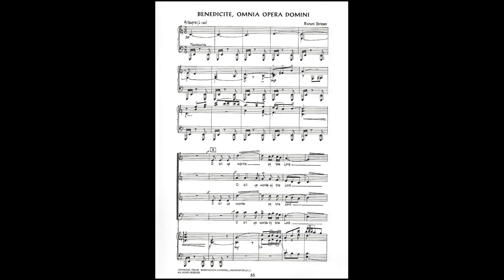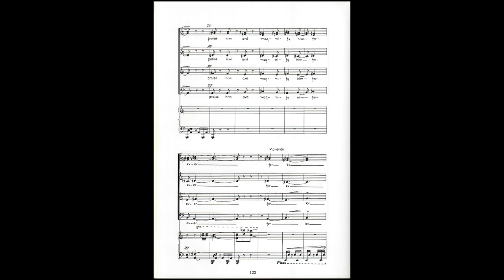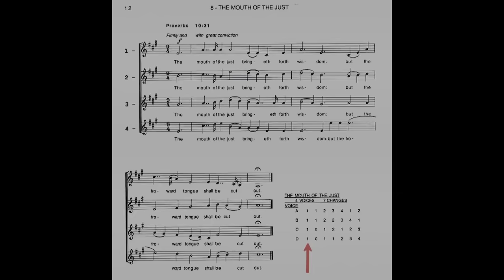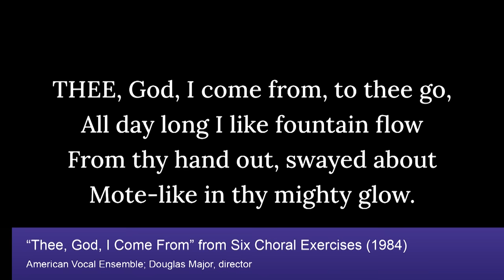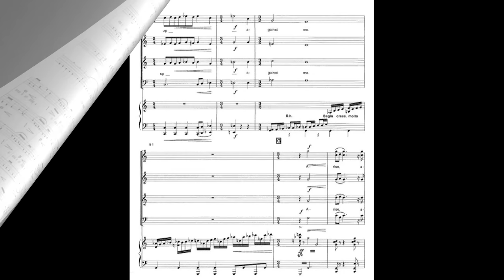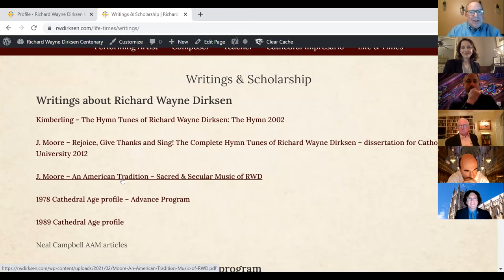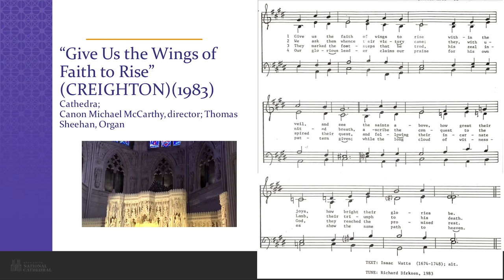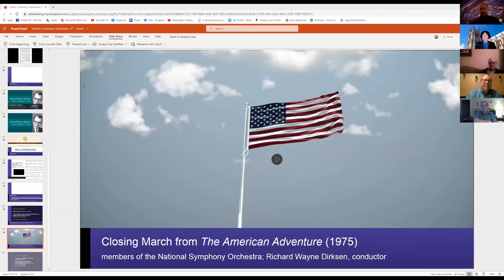Richard Wayne Dirksen Centenary Zoom Celebration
A full recording of the National Cathedral's Centenary Celebration on February 26th 2021 of Richard Wayne Dirksen.  The Celebration includes many pieces composed and arranged by Dirksen performed by Cathedra, the STA/NCS Chorale, Tom Sheehan, Douglas Major, and other choirs previously directed by Dirksen.  Neil Campbell also presents as well as a Q&A section including George Steel, Tom Sheehan, Mark Dirksen, and many more!